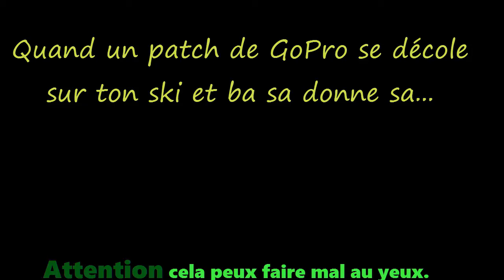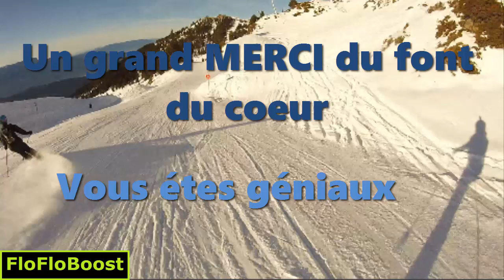BONUS - Délires au ski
Salut les abonnés et ceux qui decouvrent, je vous presente une vidéo des délires au ski toujours avec mon pote MonsieurRis ;) Je vous remercie infiniment pour mes 100 abos c'est juste parfait. Une vidéo arrive dans pas longtemps pour les remerciements, quand même! Je vous souhaite à tous un bon visionnage et si vous le souhaiter sa me fera très plaisir de liker la vidéo la commenter, vous abonnés et portez vous bien Ciao  GOOD BYE !!